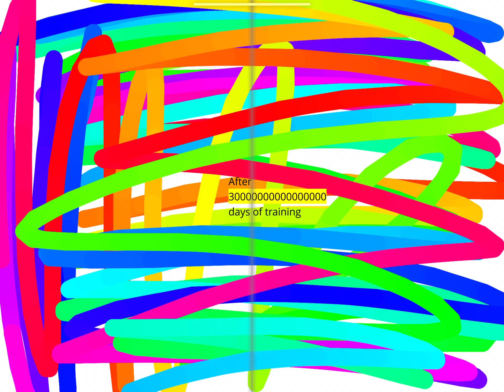Pokémon let’s not go Pikachu